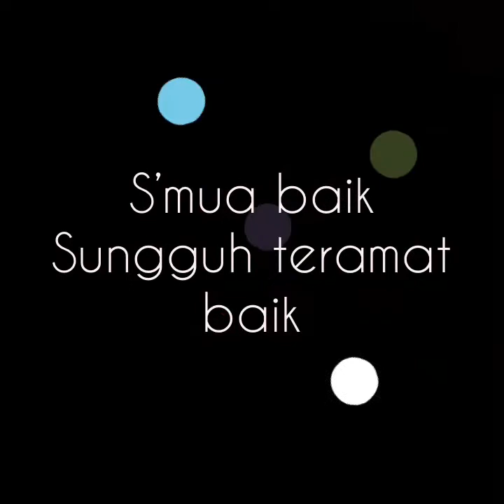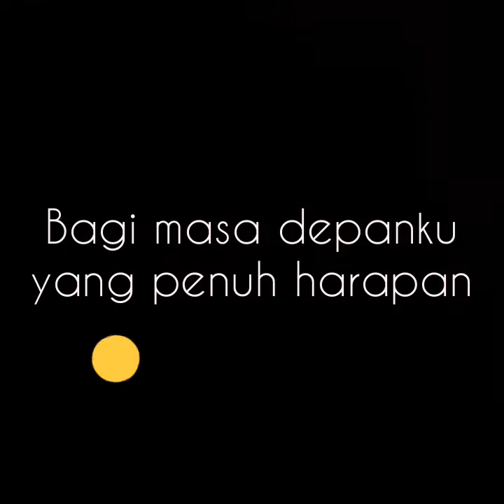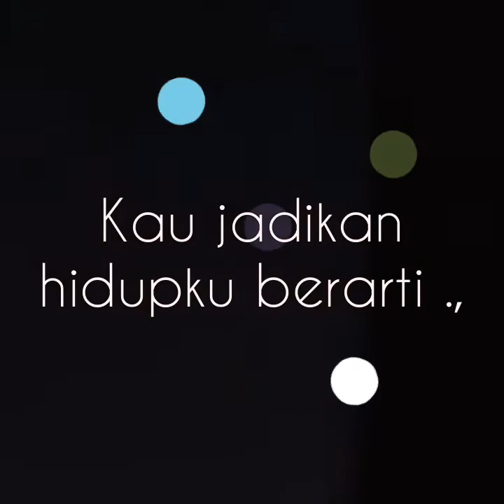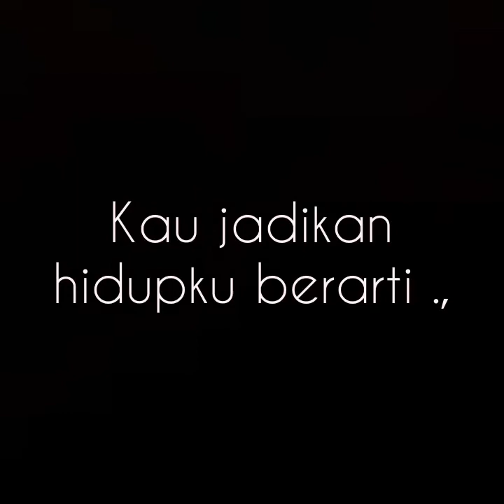Semua Baik versi Jazzy ( Karaoke - Lagu Rohani Kristen )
SEMUA BAIK Versi Jazzy karaoke
Musik Karaoke
karaoke Lagu Rohani Kristen

👉playlist song :
B.2. Karaoke - Lagu Rohani Kristen ( Christian Song )
B.1. Cover - Lagu Rohani Kristen ( Christian Song )